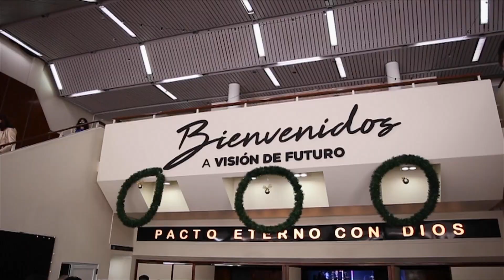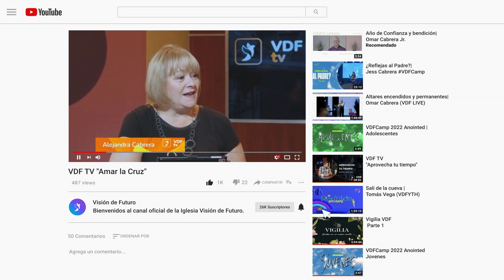VDF TV "¿Escondidos o encendidos?"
¿Cuál será nuestra actitud frente a los tiempos que tendremos que enfrentar en el futuro?

Si este ministerio ha sido de bendición a su vida y quiere donar, puede hacerlo ingresando